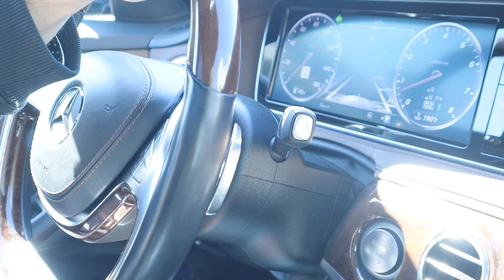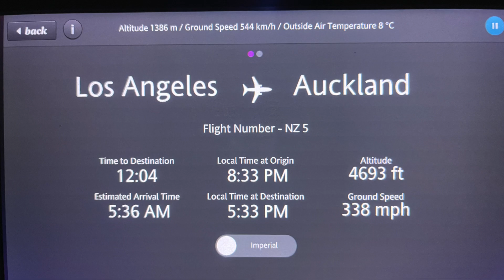New Zealand with TODDLER: Episode 1: Getting There!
Today we fly from Denver to Los Angeles, before taking our 12+ Hour Flight to Auckland, New Zealand where we begin our 16 Day Road Trip Across BOTH Islands! Come with us!